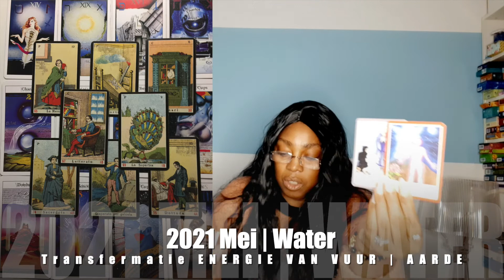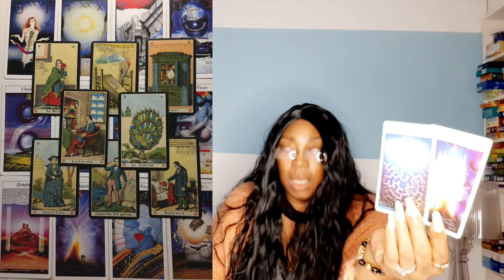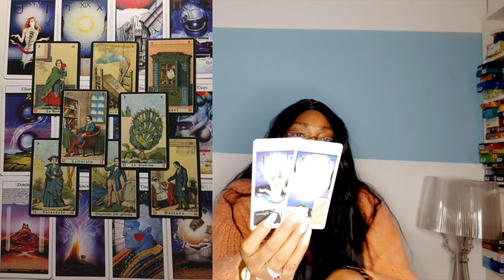⛎ OPHIUCHUS MEI 2021 TAROT KAARTLEGGING LEZING💝 TOEKOMST VOORSPELLING HOROSCOOP LEZING 🌈🙏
MEI 2021 TAROT KAARTLEGGING LEZING